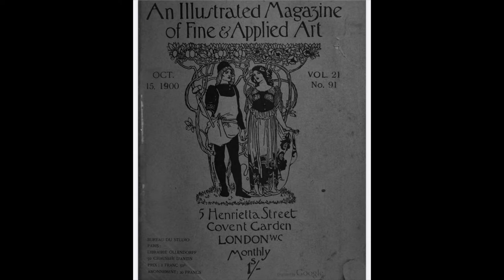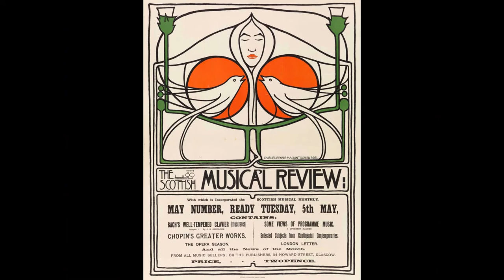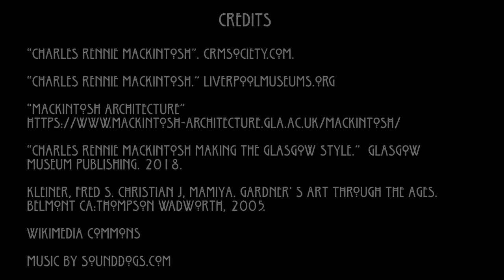Charles Rennie Mackintosh and the Glasgow Style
Directed and produced by William Culbreth. Submitted in partial fulfillment of GRC 205, History of Design at CSN.